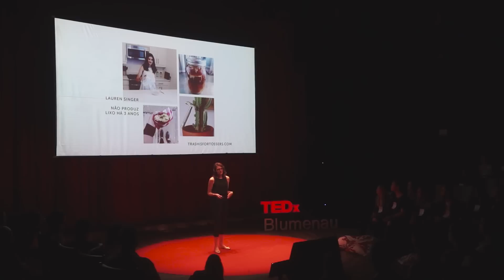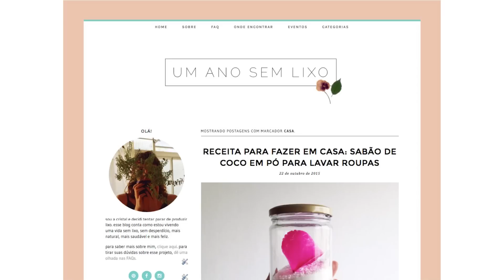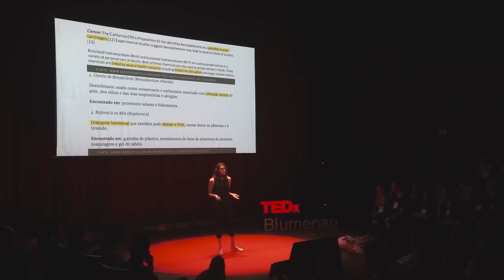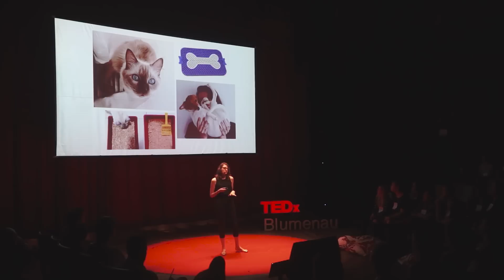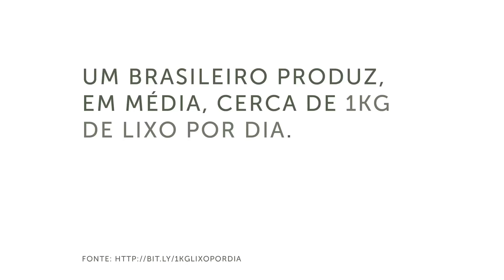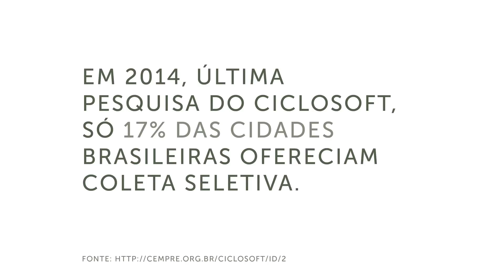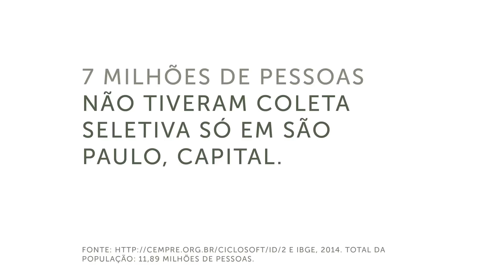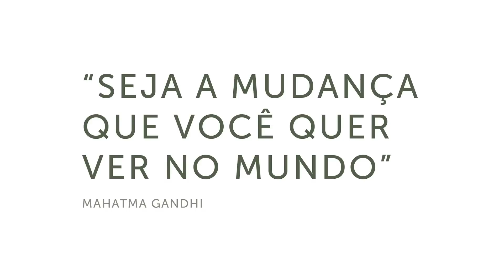Por que Precisamos Parar de Produzir Lixo | Cristal Werlang Muniz | TEDxBlumenau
It's estimated that every Brazilian produces, an average of 1kg of trash per day. By adopting simple attitudes like substituting disposable for reusable, composting the kitchen trash and buying things in bulk, we can reduce by almost 70% our daily trash generation.

Graphic Designer and adept of a more natural lifestyle, Cristal always thought she was doing her part by separating the trash. However, the amount of trash she produced everyday started bothering her. In 2015, inspired by TED Speaker Lauren Singer, she created "Um Ano Sem Lixo" to show how it'd be to stop producing trash.